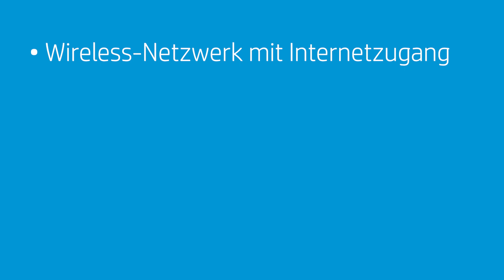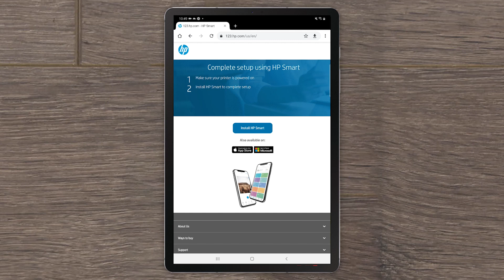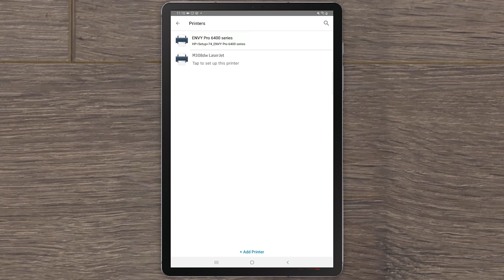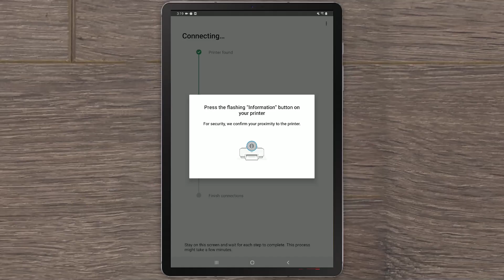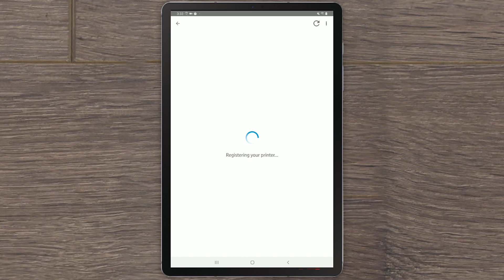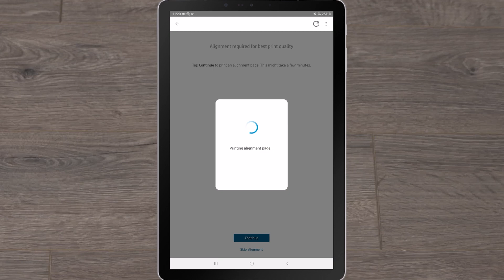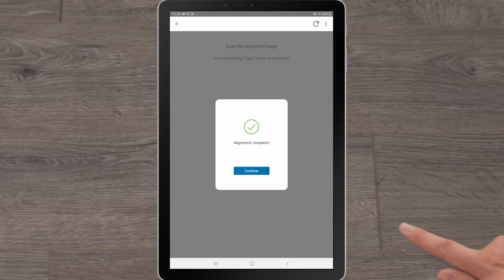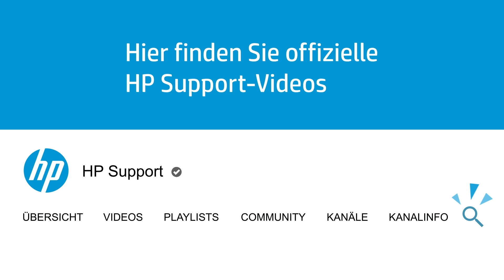Auspacken und Einrichten für Android für HP ENVY 6000/6000e/6400e/Pro 6400, DJ+ 6000/6400|HP Support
Hier erfahren Sie, wie Sie HP ENVY 6000, 6000e, 6400e, ENVY Pro 6400, DeskJet+ 6000 und 6400 Drucker mit HP Smart für Android-Geräte einrichten. Dies umfasst das erstmalige Auspacken des Druckers sowie eine Anleitung durch die Einrichtungsbildschirme und -schritte.

Kapitel:
00:00 Einleitung
00:31 Auspacken
01:15 HP Smart herunterladen
01:54 Einrichtungsmodus aktivieren
02:28 Mit HP Smart paaren
03:50 HP+ aktivieren
04:38 Für Instant Ink registrieren
04:59 Papier einlegen
05:22 Tinte installieren
06:08 Ausrichtungsseite drucken
06:30 Einrichtung abschließen

Dieses Video gilt für die folgenden Modelle:
HP ENVY 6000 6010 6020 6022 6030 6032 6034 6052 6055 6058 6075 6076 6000e 6010e 6020e 6022e 6030e 6032e 6034e 6050e 6052e 6055e 6065e 6066e 6075e 6400e 6420e 6422e 6430e 6432e 6450e 6452e 6455e 6458e 6475e All-in-One
HP ENVY Pro 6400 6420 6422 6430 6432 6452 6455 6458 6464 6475 All-in-One
HP DeskJet Plus Ink Advantage 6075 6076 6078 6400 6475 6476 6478 All-in-One